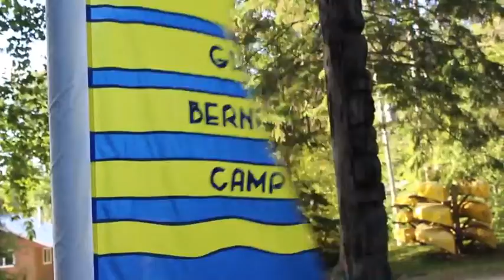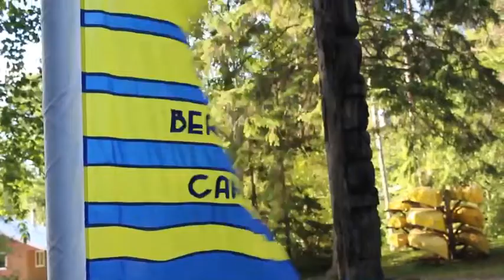Camp Glen Bernard: Previewing the 2016 talent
A preview of the talented performance that will be showcased at PTMO 2016!